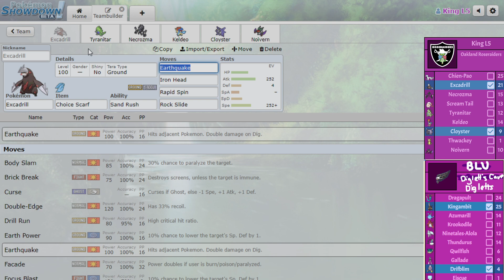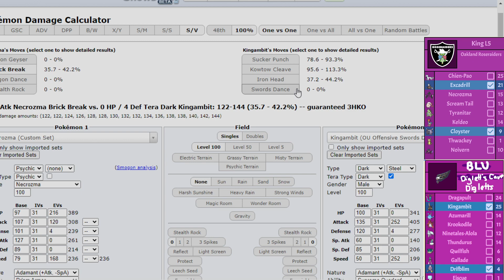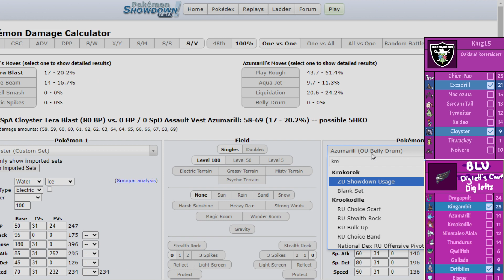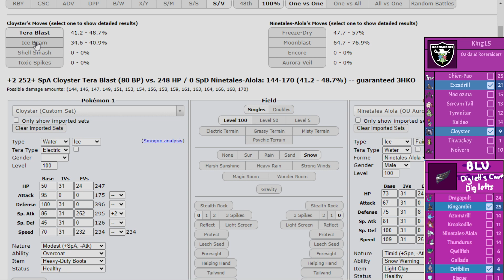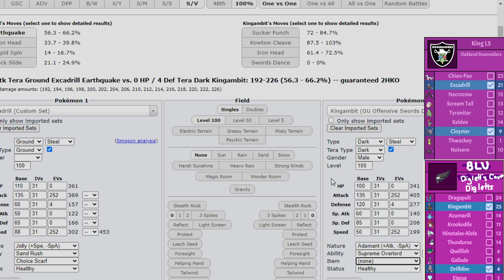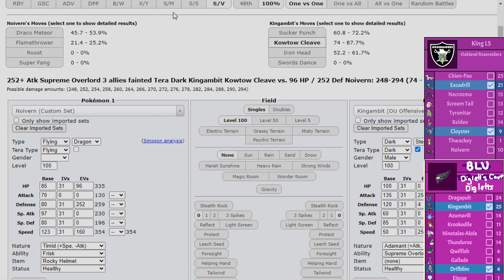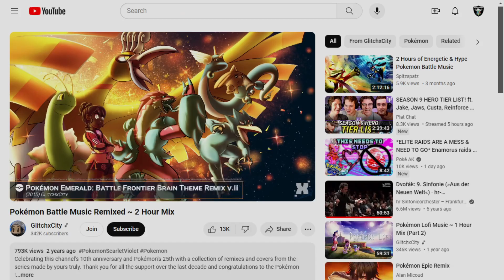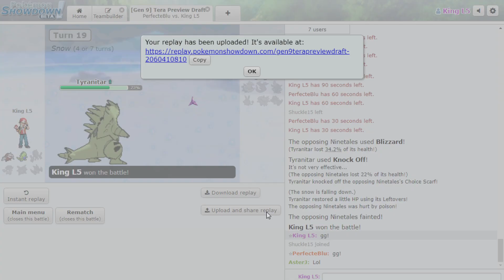ogalbina is gonna kill us... TGS W6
My negative experience with the TGS Draft League.

TLDR: The TGS draft league severely disrespected me as an individual, forced me to play while sick, has terrible management, is hypocritical, and I will not upload my final games nor participate again.